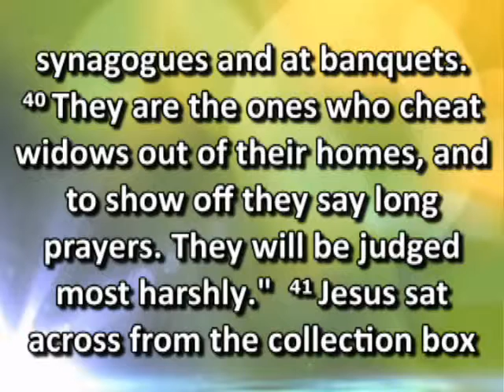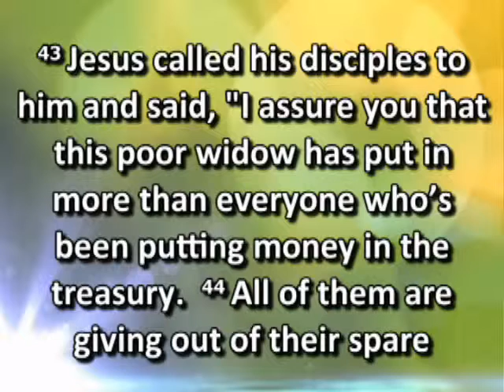Gratitude: For the Ability to Show Our Faith...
24th Sunday after Pentecost

Rev. Scott Sears